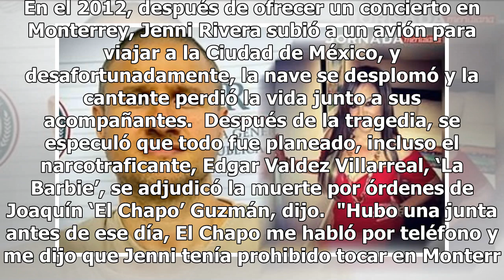Supuestamente 'La Barbie' ocasionó accidente de Jenni Rivera bajo órdenes del Chapo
En el 2012, después de ofrecer un concierto en Monterrey, Jenni Rivera subió a un avión para viajar a la Ciudad de México, y desafortunadamente, la nave se desplomó y la cantante perdió la vida junto a sus acompañantes.  Después de la tragedia, se especuló que todo fue planeado, incluso el narcotraf...